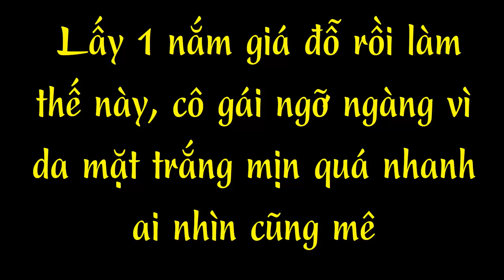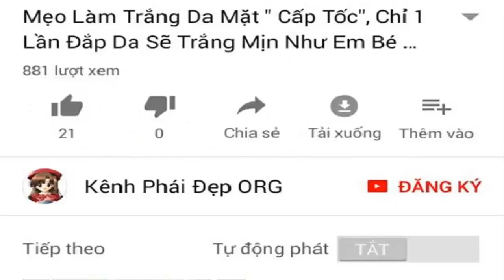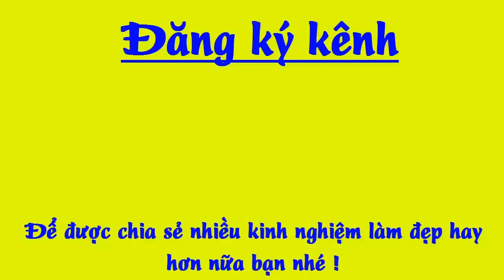Lấy 1 nắm giá đỗ rồi làm thế này, cô gái ngỡ ngàng vì da mặt trắng mịn quá nhanh ai nhìn cũng mê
Cách làm trắng da cấp tốc bằng các nguyên liệu có trong tự nhiên rất đơn giản nhưng hiệu quả làm trắng da rất tốt.
Cách dưỡng trắng da cực nhanh nhưng hiệu quả cao sẽ giúp các bạn có được là da trắng mịn tự nhiên.